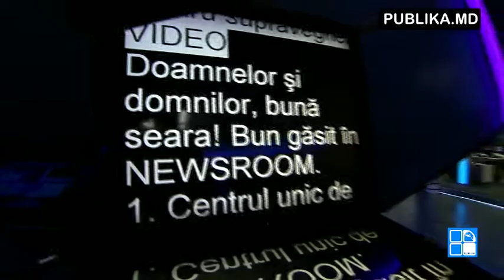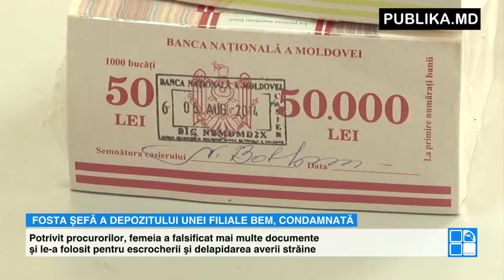NEWSROOM 17 februarie 2016